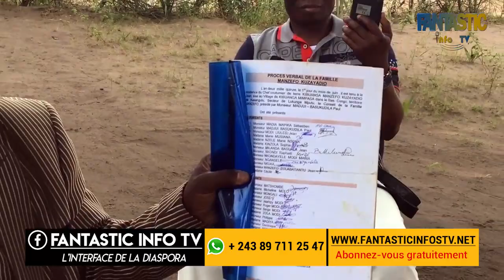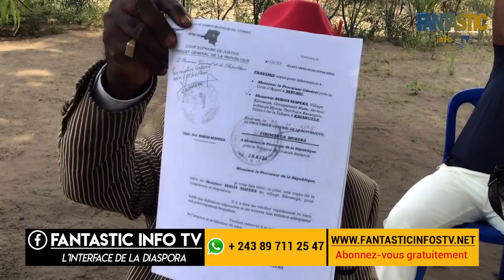LANDA VIDEO SOKI OLINGI OSOMBA TERRAIN NA RDCONGO ( KINSHASA)